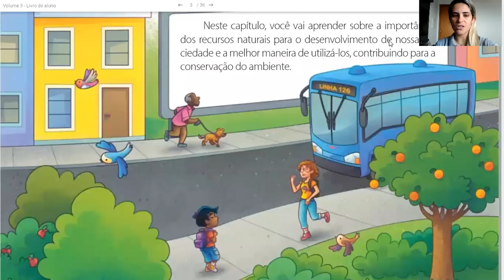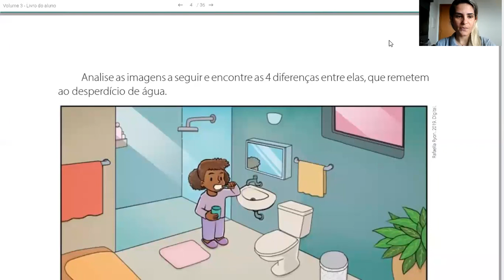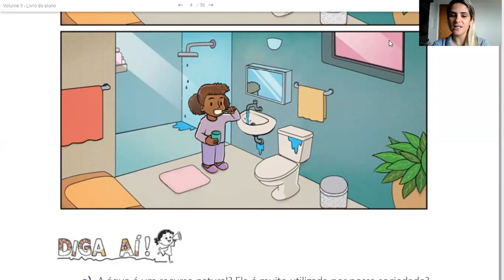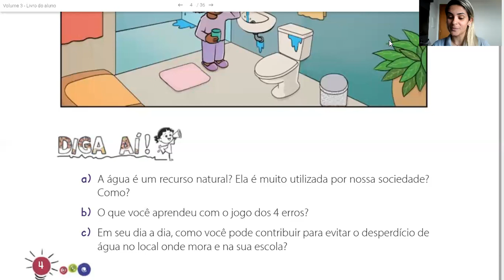Geografia pg 03 e 04 3º ano